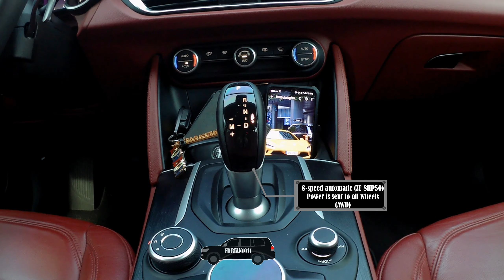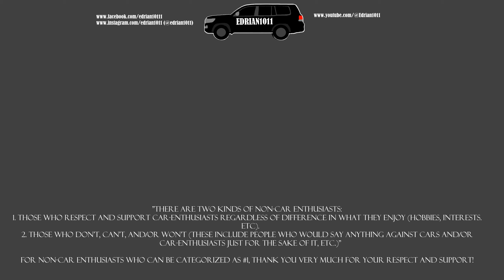Alfa Romeo Stelvio Q4 (Type 949) - POV City Drive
Point-of-view driving video of the Alfa Romeo Stelvio Q4 (Type 949). Thank you to Petromax Libis / Alfa Romeo PH - Abarth PH, and John Agustin Scuderia (this unit was a media lendout for Mr. John) for the opportunity of featuring and driving this vehicle. This content was made in collaboration with John Agustin Scuderia and Jerome Dumpit. All these were filmed on February 4, 2024.
(Want to buy or inquire? Visit or contact them and tell them you found out about them through me.)

Alfa Romeo Stelvio Q4 (Type 949)
Engine: 2.2-liter inline-4 turbodiesel - JTDm Multijet II TD
              210HP; 470NM
Transmission and Drivetrain: 8-speed automatic transmission - ZF 8HP50 | AWD - Q4
Price as tested: Price upon request (visit their showroom or contact them)
*181 Eulogio Rodriguez Jr. Ave, Bagumbayan, Quezon City, 1100 Metro Manila

Impressions/observations during the test drive:
The exterior design of the Stelvio is well-designed and beautiful. Italian car companies really do know how to make beautiful cars. Its design is iconic and distinctively Alfa Romeo, which sets it apart from other cars on the road, even other premium-branded ones! Moving over into the inside, the materials are good quality, which gives it a premium feel. This is true, especially w/ its red leather interior material. One of the best things in the inside is the pair of steering column-mounted paddle shifters, which add to the sporty feeling of this vehicle. Another sporty feature is the steering wheel located push start/stop button for the engine, which is similar to a certain Italian supercar brand.
Being a turbo-diesel, the engine of this crossover feels punchy because of the torque being available at lower RPMs. The engine sound being audible from the inside adds to the driver engagement and to the sense of speed and power. When driving quickly, the diesel engine feels more responsive compared to usual ones, especially in dynamic mode. Transferring all that power and torque to all wheels is an 8-speed automatic transmission which does its task smoothly enough in automatic mode and is responsive in manual mode. Manual mode response time is very quick and has almost zero delay! The steering of this vehicle is light, but is not vague because it is sharp, responsive, and sporty-feeling. This makes the Stelvio both fun to drive and easy to maneuver around. Its chassis also has sporty dynamics to it since it gives good road feel to the driver, but w/o sacrificing ride comfort. It also makes the Stelvio's handling very good which makes it very stable, especially around corners. Both the accelerator and brake pedals of this vehicle respond well to driver inputs, and without any delay.

00:00 - Intro/Walkaround
03:45 - Casual driving (Advanced Efficiency/Natural mode)
06:35 - Quicker-paced driving (Dynamic mode)
08:50 - Casual driving (Advanced Efficiency mode)